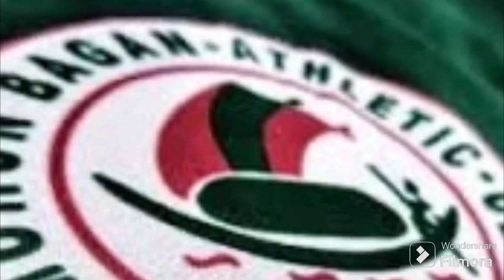দুই ভারতীয় প্লেয়ারকে ছেড়ে দেবে মোহনবাগান,আশিক,আনোয়ার,কাউকো,দীপক,দিমি এবং মনভীরের চোটের আপডেট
Joy mohunbagan 💚 ❤️